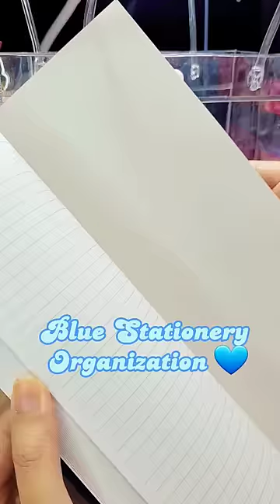💙📘💎 Blue Stationery Reorganization ASMR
Today i'm doing a blue stationery reorganization shorts. Hope this stationery organization asmr video will help you relax and give you some ideas on how to organize stationery. If you like blue stationery, then you will like this blue stationery organizing shorts. Also, this also gives you some ideas to organize your school supplies